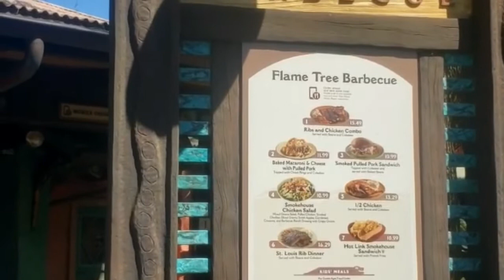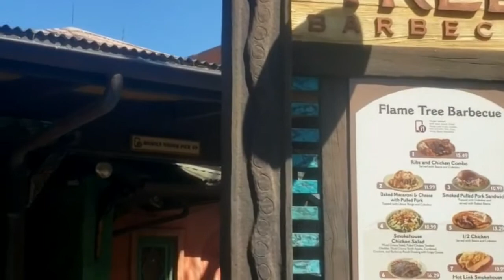Flame tree barbecue ( Disney Animal Kingdom)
Flame tree barbecue

Aproveite a vista enquanto se delicia com diversos pratos de carne defumada e frango, servidos com nosso exclusivo feijão . Para um cardápio mais refrescante, ataque uma seleção de saladas frescas!

Link Instagram Danilomisaelsemfronteiras

Link Instagram In Love With Purse

Link de apresentação

Faça um lugar melhor para se estar !!!

Disney Epcot segue o link